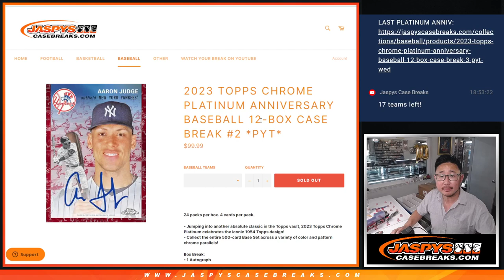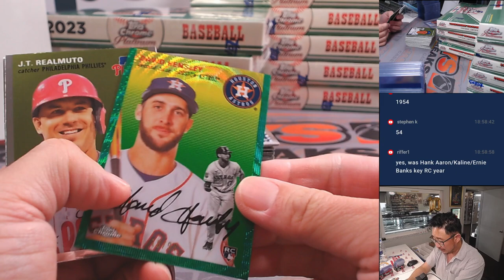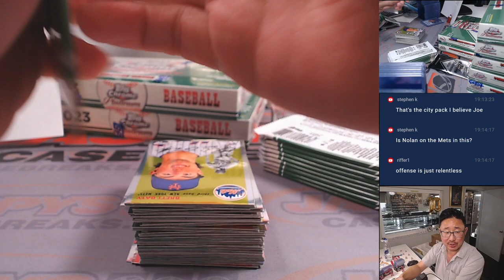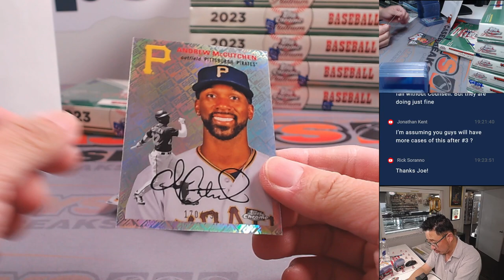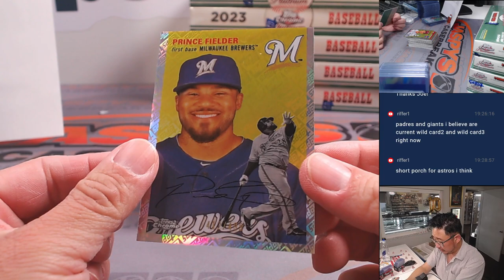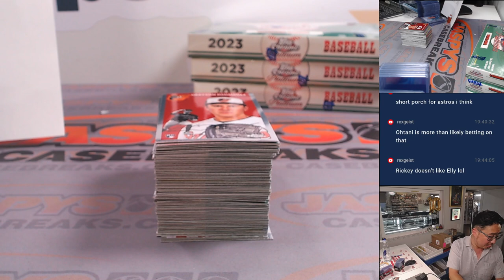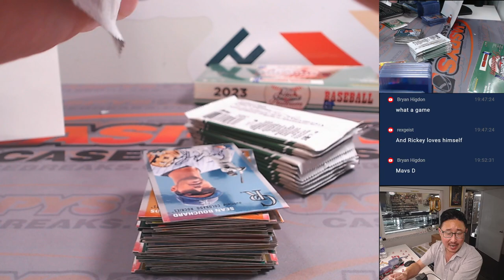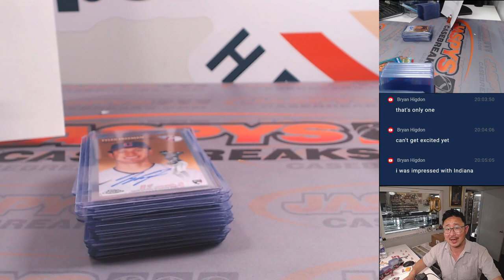W, 05/22/24 - 2023 TOPPS CHROME PLATINUM ANNIVERSARY BASEBALL 12-BOX CASE BREAK #2 *PYT*